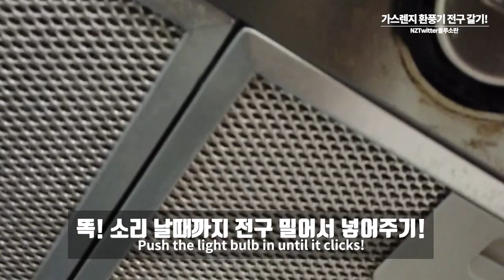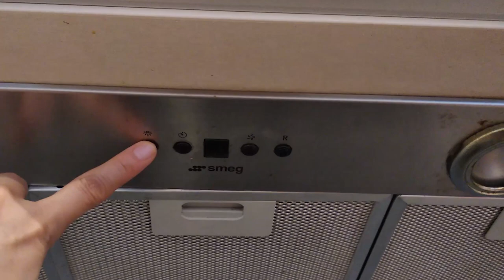[4K] 가스렌지 환풍기 할로겐 전등 갈기 How To Change Halogen Light Bulb 💡 In Range Hood [뉴질랜드 브이로그]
뉴질랜드 브이로그 룰루소란 NZtwitter입니다. 가스렌지 위에 전등 하나가 나가서 애꾸눈이 되어 버린 상태가 좀 되었는데, 이제는 더 이상 보고만 있을수가 없엇 새로운 할로겐 전구를 끼워주기로 마음 먹은날 버닝스에 가서 할로겐 전등을 사서 바꿔 끼워 넣어 두개의 램프에 불이 들어오게 만들어 버렸다.

It's a New Zealand Vlog, lulusoran NZtwitter. One of the halogen bulbs above the stove was off, and I couldn't stand the sight of it anymore, so I went to Burning's and bought a new halogen bulb and swapped it in, so I could light both lamps.